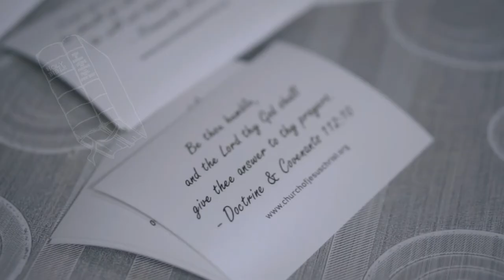My 150 Challenge - Young Women Anniversary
My 150 - Young Women Anniversary

My 150 Challenge
Y-RANDOMS